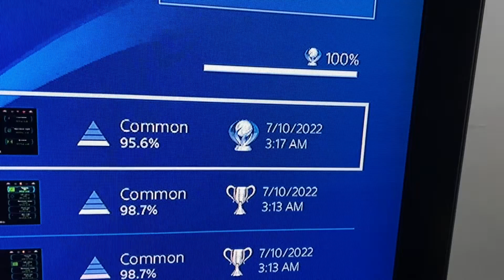PS4 Trophy Hunting 1,281st Platinum(EU) Alien Engine!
23 of 26